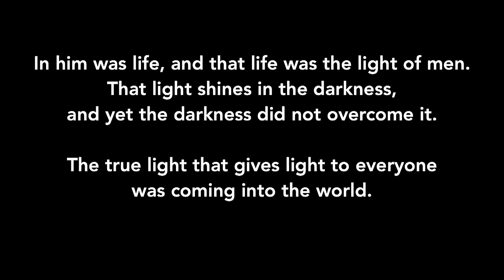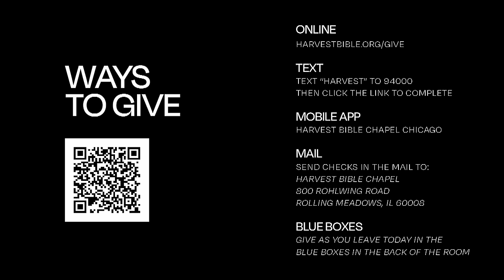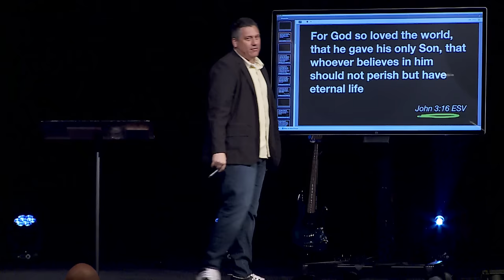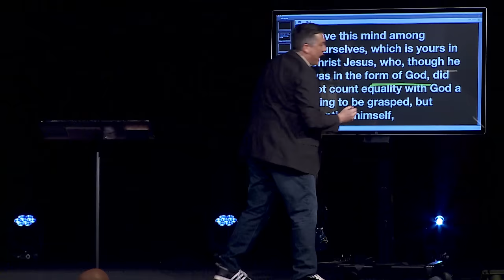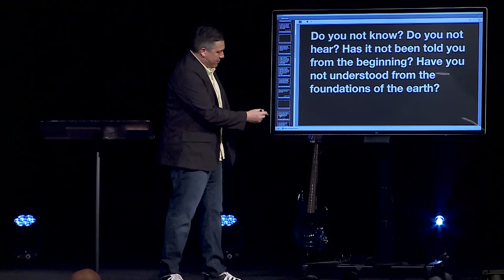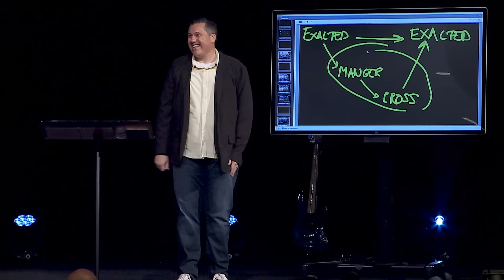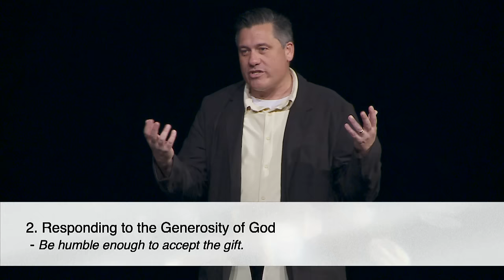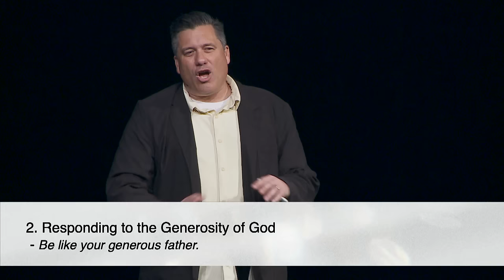God is Generous | Dr. Jeff Bucknam, December 2–3, 2023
"Have this mind among yourselves, which is yours in Christ Jesus, who, though he was in the form of God, did not count equality with God a thing to be grasped, but emptied himself, by taking the form of a servant, being born in the likeness of men." Philippians 2:5–7

Watch the whole gathering featuring the message, God Is Generous, from Philippians 2:5–11 in the first message in the series, What God Says About Christmas.